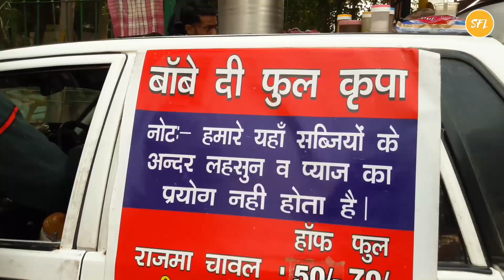Sardar Ji हॉस्पिटल के बाहर हर दिन करते हैं लोगो के लिए सेवा | Indian Street Food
Delhi,s Best Sardar Ji Homemade Veg Food
Breakfast and Lunch

Cost
1) Rajma Chawal   : Rs.50/- nd 70/-
2) Chole Chawal    : Rs.50/- nd 70/-
3) Kadhi Chawal    : Rs.50/-  nd 70/-
4) 4 Roti 1 Sabji     : Rs.50/-
5) Raita                   : Rs.20/-

Timing : 9am To 4pm (Sunday Closed)

📍Address : Opposite Sant Parmanand Hospital Civil Lines, Metro Station